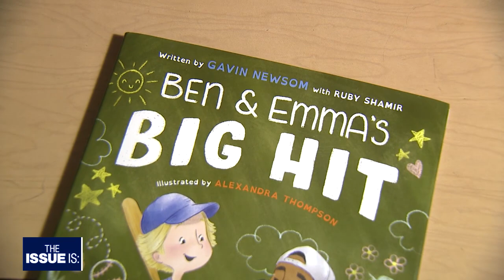The Issue Is: Gavin Newsom discusses dyslexia and new children's book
California Governor Gavin Newsom opens up on his dyslexia in his children's book.